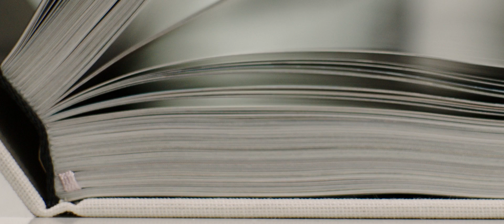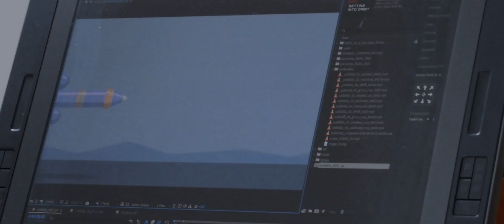Kerbal Space Program 2 Next Gen Astronauts (Episode 3)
In this video, Intercept Games developers explain their mission to onboard the next generation of space industry experts with KSP 2’s new tutorials, UI/UX improvements, quality of life features, and more. This video is the third in a series of feature videos that will deep dive on the key new features of KSP 2 and the development process behind them.